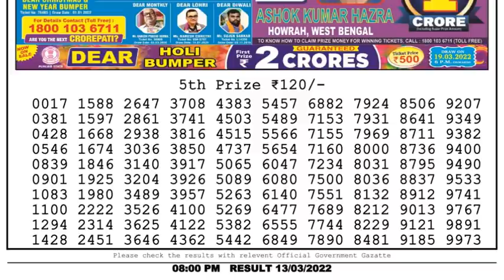Nagaland Lottery Sambad Result | Dear Lottery